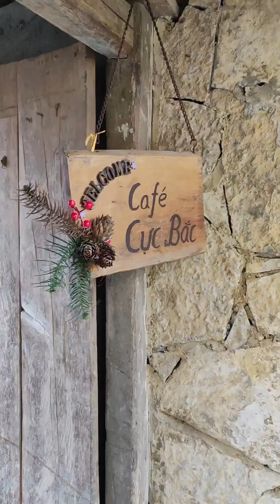Cũng là Hà nhưng là Giang không phải Nội - Vlog 157